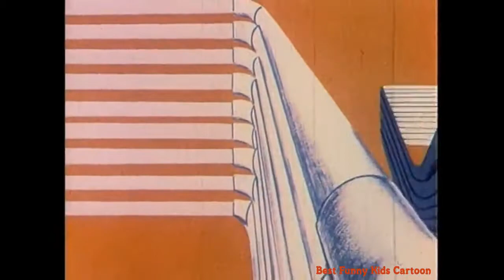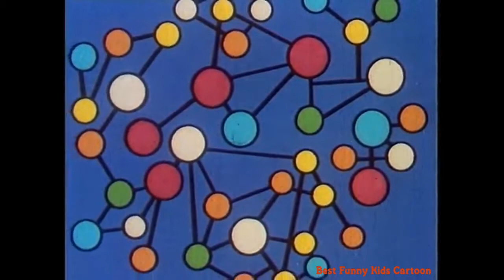Destination Earth | Classic Cartoon for Children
About Disney animation movies:
For many years and still these cartoon animation characters inspire and entertain us while we watching movies. Mickey Mouse, Minnie Mouse, Goofy, Donald Duck, Pluto, Daisy Duck, Scrooge McDuck, Launchpad McQuack

Walter Elias Disney was an American entrepreneur, animator, voice actor and film producer. A pioneer of the American animation industry, he introduced several developments in the production of cartoons